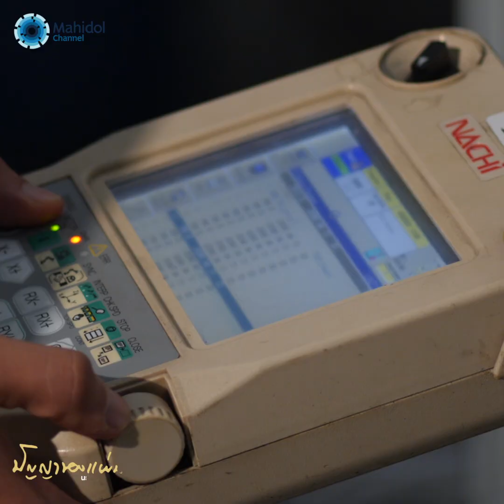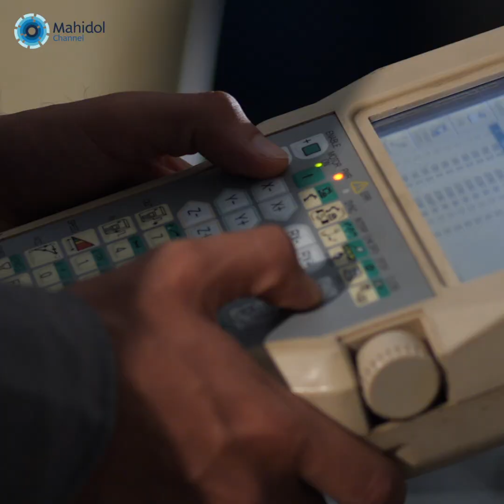UVC BUSTER แขนกลวัดพลังงานจากรังสีช่วยบุคลากรทางการแพทย์ | ปัญญาของแผ่นดิน: นวัตกรรมสู้โรค COVID-19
ในปัจจุบันมีการใช้รังสี UVC ในการฆ่าเชื้อโรคต่าง ๆ รวมทั้งเชื้อโรค COVID-19 ด้วย แต่การใช้รังสี UVC ยังไม่มีการวัดค่าที่ถูกต้องและแม่นยำในการฆ่าเชื้อ ทำให้เราไม่สามารถรู้เลยว่าในแต่ละครั้งที่เราฉายรังสี UVC ไป เชื้อโรคทั้งหมดได้ตายหรือยัง

ภาควิชาวิศวกรรมอุตสาหการ คณะวิศวกรรมศาสตร์ ม.มหิดล ได้ผลิตนวัตกรรมการวัดค่าพลังงาน UVC ด้วยตู้อบขนาดใหญ่โดยหุ่นยนต์ หรือ UVC BUSTER เพื่อช่วยเหลือโรงพยาบาลหรือสถานประกอบการต่าง ๆ ในการฆ่าเชื้อโรค COVID-19 อย่างแม่นยำ ติดตามได้ในรายการ ปัญญาของแผ่นดิน นวัตกรรมสู้โรค COVID-19

คณะวิศวกรรมศาสตร์ ม.มหิดล